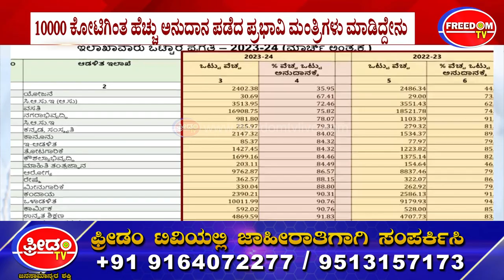ಇಲಾಖೆ ಪ್ರಗತಿ ಬಗ್ಗೆ ಅಂಕಿ ಅಂಶಗಳು ಹೇಳೋದೇನು? | Congress Government | CM Siddaramaiah